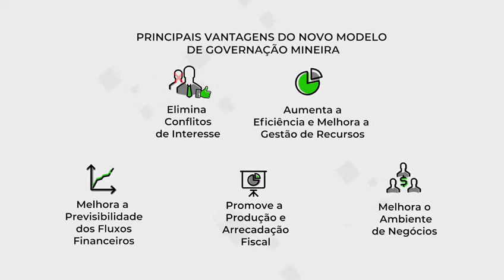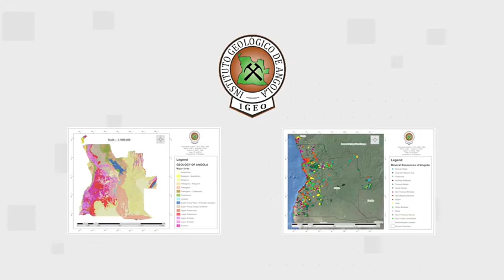Novo Modelo de Governação do Sector Mineiro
No novo quadro de governação do sector mineiro, a ENDIAMA E.P. deixa de exercer a função de concessionária, passando a focar-se apenas no seu objecto social.